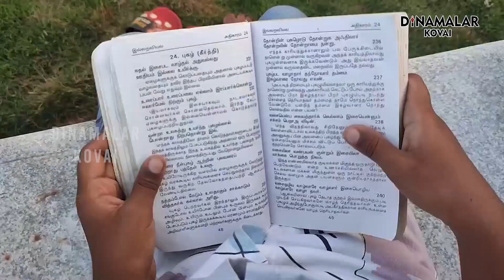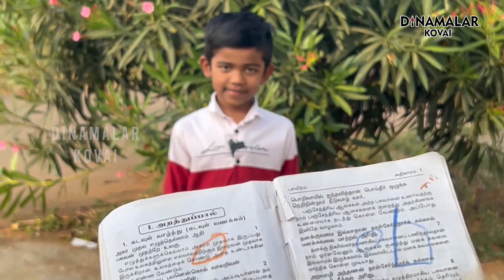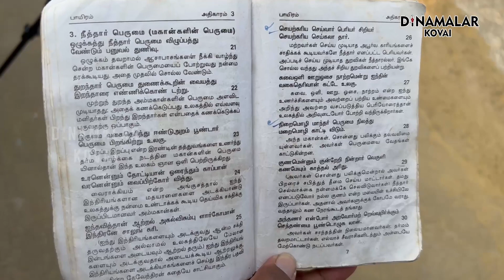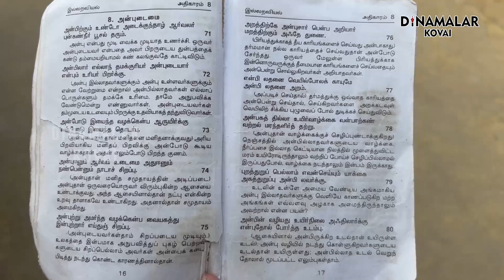நூறு திருக்குறளை தலைகீழாக சொல்லி அசத்தும் 7 வயது சிறுவன்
தமிழக அரசு மாவட்டந்தோறும் புத்தக கண்காட்சிகளை நடத்தி வருகிறது. இது தவிர சென்னையிலும் புத்தக கண்காட்சி நடத்தப்படுகிறது. இத்தனை கண்காட்சிகள் நடத்தினாலும், பதிப்பாளர்களுக்கு லாபம் இருக்கிறதா அல்லது திருப்தி இருக்கிறதா என்று கேட்டால் இந்த இரண்டுமே இல்லை என்று தான் சொல்ல வேண்டும். சென்னையில் நடந்த புத்தக கண்காட்சியால் பதிப்பாளர்களுக்கு நஷ்டம் தான் ஏற்பட்டது என்று வெளிப்படையாக சொல்கிறார்கள். மாவட்டந்தோறும் புத்தக கண்காட்சி நடத்தினாலும் நஷ்டம் ஏற்படுவதை தடுக்க பல்வேறு நடவடிக்கைகளை அரசு எடுக்க வேண்டும். அதன் ஒரு பகுதியாக அரசு கொடுக்கும் நிதி உதவியை கொண்டு கண்காட்சியில் அரங்குகள் அமைப்பதற்கான வாடகையை குறைக்கலாம். இது போன்று பல நடவடிக்கைகளை எடுத்தால் பதிப்பாளர்களின் கஷ்டங்கள் குறையும் என்று எதிர்பார்க்கப்படுகிறது. அந்த நடவடிக்கைகள் என்னென்ன என்பது குறித்து விஜயா பதிப்பகம் உரிமையாளர் வேலாயுதம் கூறுகிறார். அவர் கூறும் கருத்துக்கள் குறித்து இந்த வீடியோ தொகுப்பு விளக்குகிறது.